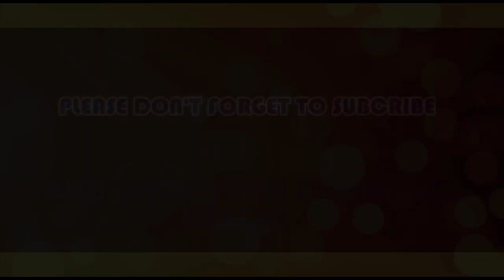BREAKING!!! COURT GRANTS EL-ZAKZAKY PERMISSION TO GO FOR TREATMENT